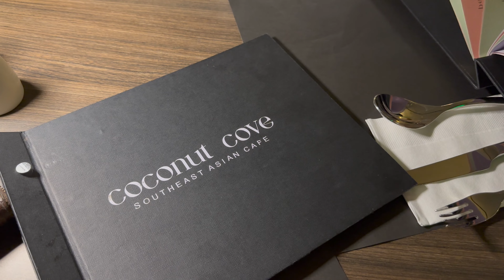HOLY WEEK VLOG | STAYCATION + VISITA IGLESIA + JOINED THE PROCESSION AFTER 3 YEARS + PAPA'S BIRTHDAY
Hi guys! In this video, my family and I spent a night at a new resort in Sto. Domingo (Tres Ijos) before holy week. We also did some of our holy week traditions such as visita iglesia and watching the procession during Good Friday. Lastly, my sister and I visited Rafina to have a massage during my father's birthday.